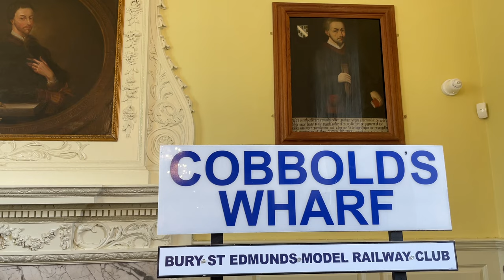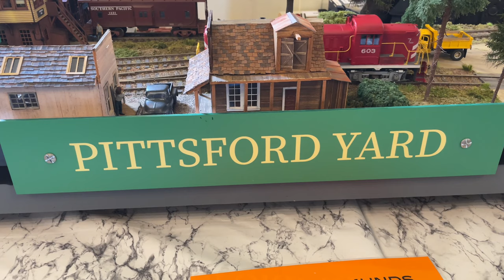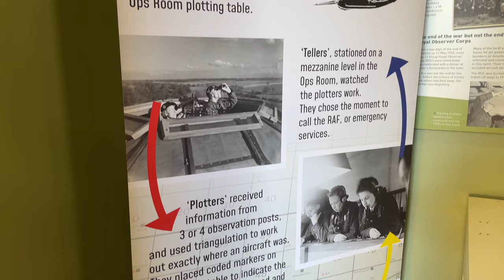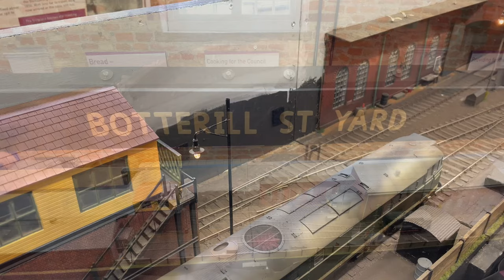Bury St Edmunds MRC Spring Exhibition 2023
Model railway exhibition in the wonderful Guildhall, Bury St Edmunds. Mix of layouts and traders plus Royal Observer Corps Centre display, a unique location.